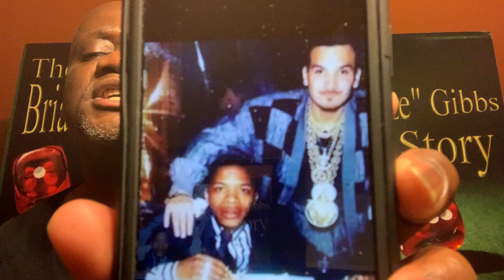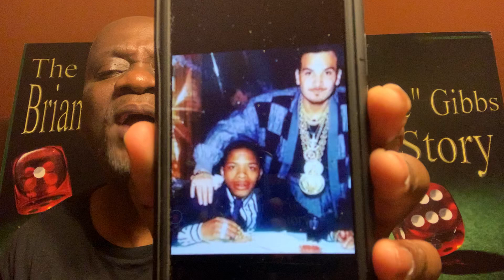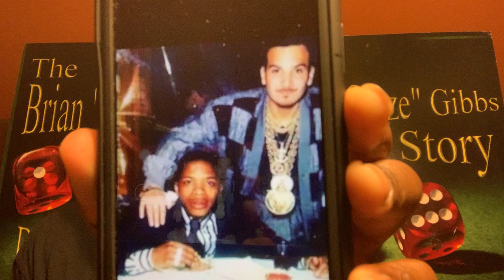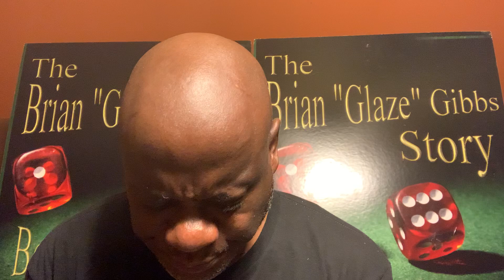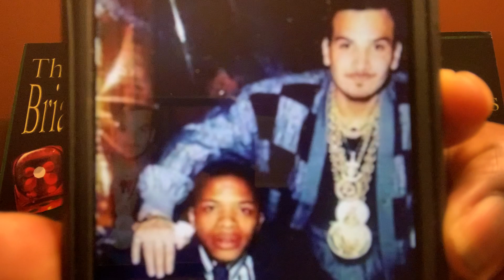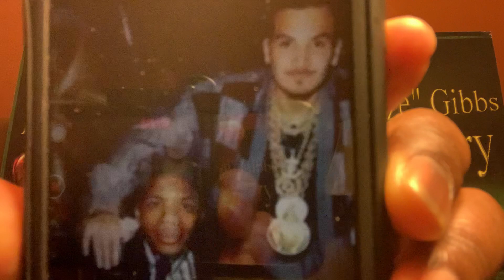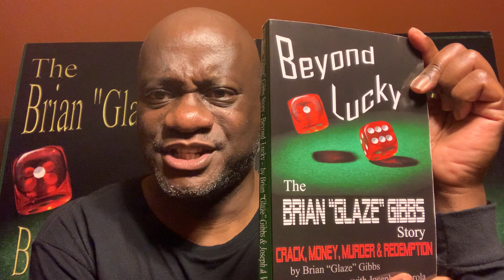Brian Glaze Gibbs As 50 Cent Lay In His Casket Why Did Rapp Spit In 50 Cent Face During His Wake?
Because after many years  of brotherhood and friendship Fifty cent did the unthinkable he robbed Rapp brother a major no no.

 Official BGG Merchandise NOW available to purchase! Get your T-shirt, Hoodie or Mug Today!